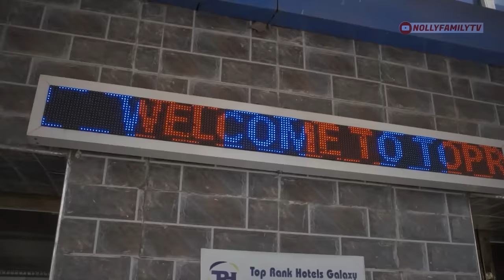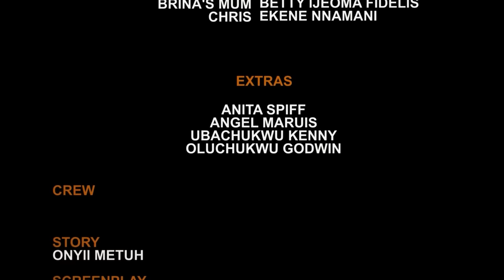A LOVE FOR ME (New Movie) Chris Okagbue, Ebube Nwagbo, Darlington 2023 Nigerian Nollywood Movie